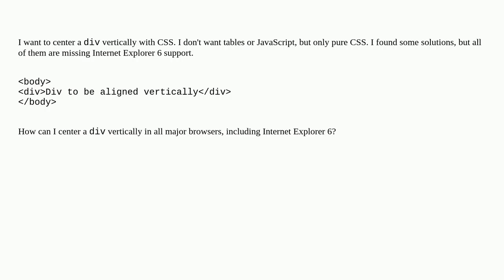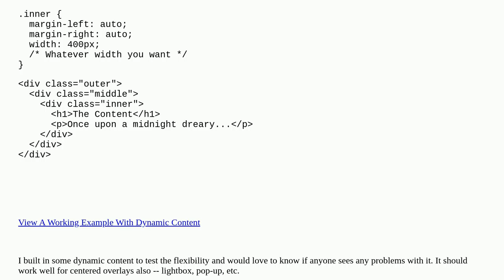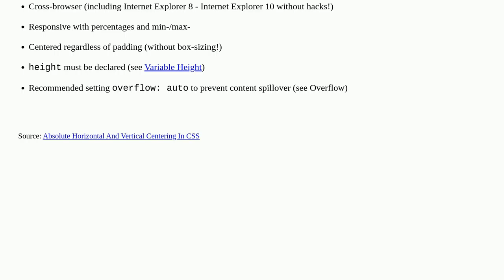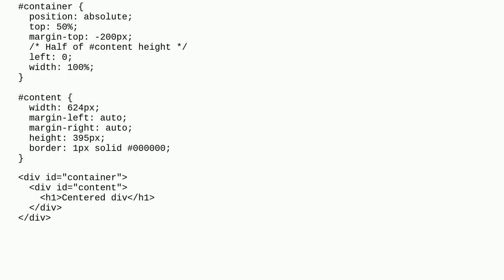How can I vertically center a div element for all browsers using CSS?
A special thanks goes out to the community

  vertical-alignment alignment css centering html